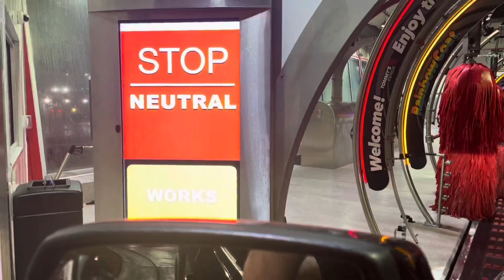Tommy’s Express Tunnel Ride Through